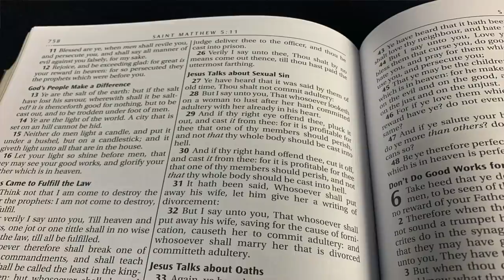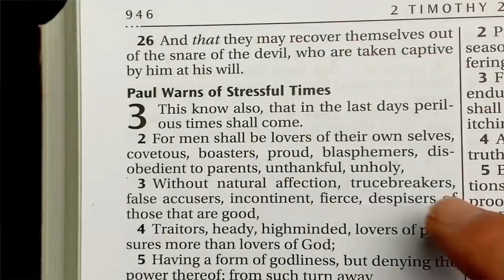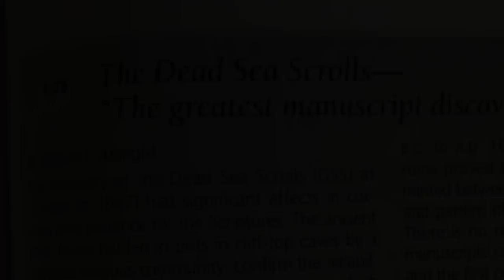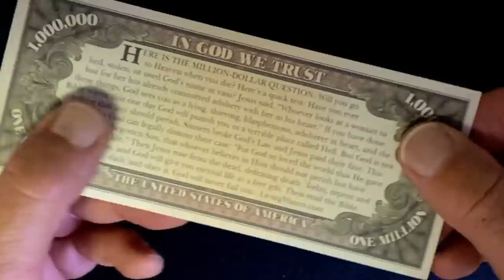Is Denzel Washington a Christian Now? Listen to His Answer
Is Denzel Washington a Christian? He talks about God quite regularly both on and off screen, but is he truly born again? Ray Comfort discusses this, and then shares the gospel with a young man who persistently shakes off the gospel.